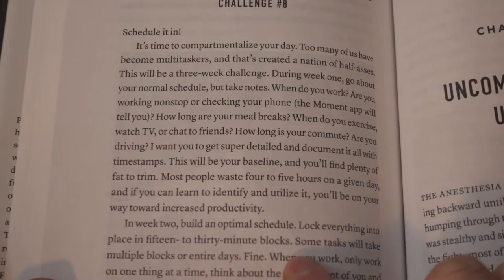How I Schedule My Days for Success 💪🏻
In this video I share how scheduling my days 15-30 minutes at a time helps me to achieve my goals while living a healthy and sustainable lifestyle!

I've wanted to make this video for a long time now, and I really hope you find it useful :)

0:00 - Intro + What This Video’s About
1:00 - Got the Idea From Former Navy Seal David Goggins
1:17 - Improvements I’ve Noticed Since Starting to Schedule My Days
2:04 - Exercise Portion of the Schedule + Journaling Mention
3:28 - How I Schedule My Day Start to Finish
5:35 - Something Important to Keep In Mind
6:11 - What I Do When Vacationing or Travelling
6:27 - Thoughts on Using a Digital Schedule
6:59 - How Do YOU Schedule Your Days?
7:25 - Check Out the Channel and SUBSCRIBE!
7:37 - Thank You! :)